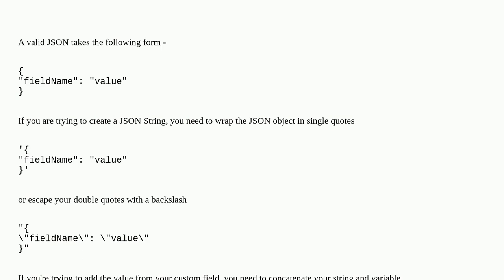Salesforce: Formatting field value (string) as JSON in Flow - Error: The formula expression is in...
Formatting field value (string) as JSON in Flow - Error: The formula expression is invalid: Syntax error. Extra '"SampleJSON"'

A special thanks goes out to the awesome community

  json formula-field visual-workflow